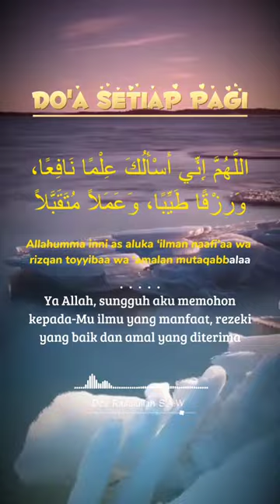Doa Rasulullah S.A.W selepas sholat fardhu subuh 🤍 di hafal ya 😊